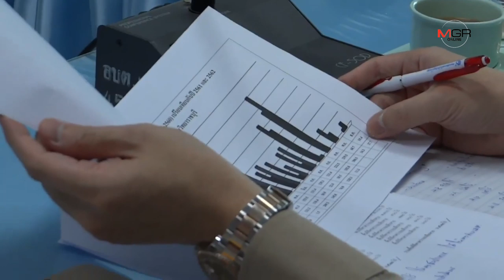ชาวนาเมืองโอ่งร้อง!! น้ำแล้ง นาข้าวกว่าหมื่นไร่ใกล้ยืนต้นตาย